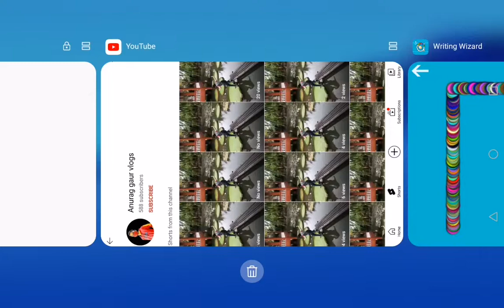22 July 2022